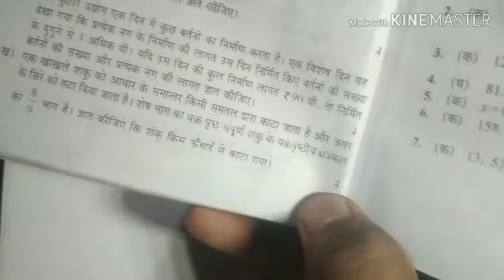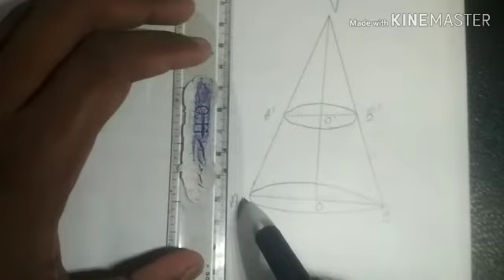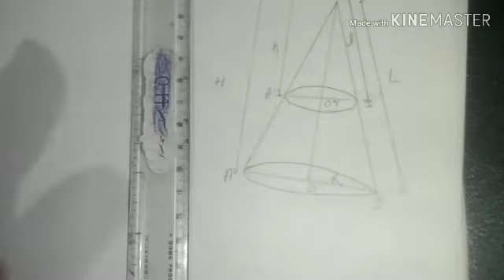10th Mathe Unsolved Paper 2019 || Set 6 || Q 6 || UP BOARD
हैल्लो दोस्तों,
 इस वीडियो में हमने राजीव प्रकाशन के unsolved pepar के Mathe को हल किया है।
ये वर्ष 2019 का set 6 है।
 10th MATHE
 UNSOLVED PAPER 2019
 set - 6